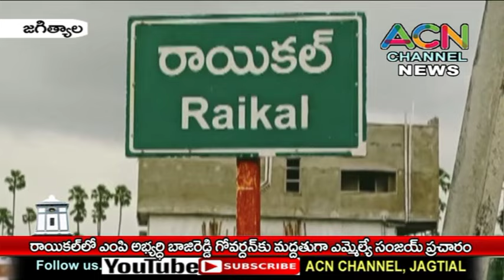రాయికల్ లో ఎంపి అభ్యర్థి బాజిరెడ్డి గోవర్ధన్ కు మద్దతుగా ఎమ్మెల్యే సంజయ్ ప్రచారం